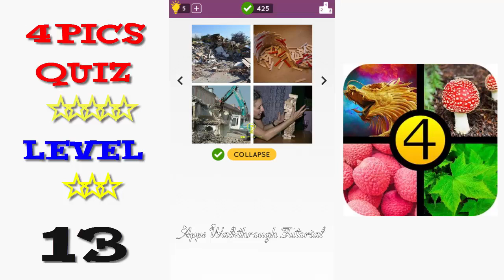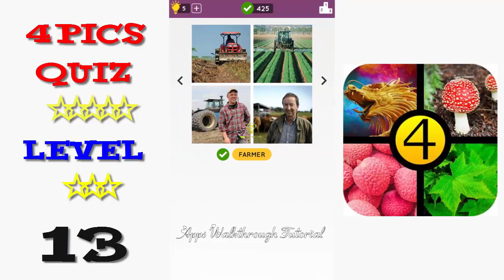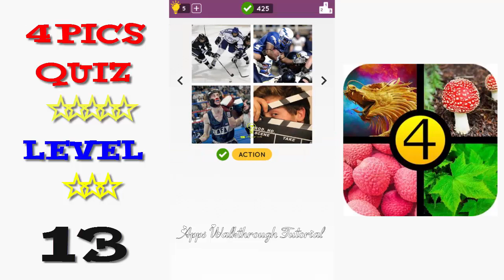4 Pics Quiz: Guess the Word Level 13 - All Answers - Walkthrough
Can you guess the word and unlock all the levels?
Each puzzle contains four pictures that have one word in common. Play hundreds of puzzles that become more challenging as you progress. The more puzzles you can solve, the more levels you will unlock.

Features:
- More than 500 puzzles (and growing!) organized in different levels

* Completely free